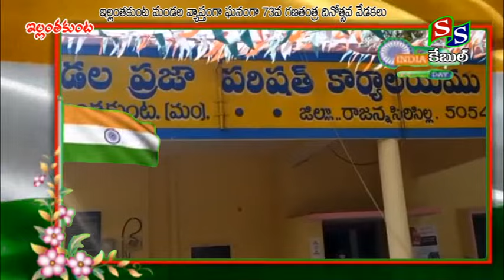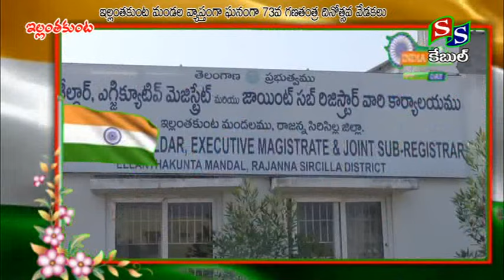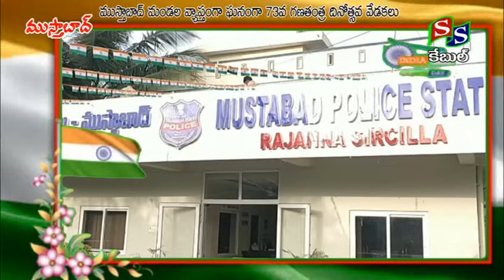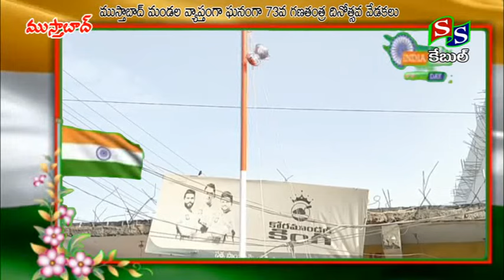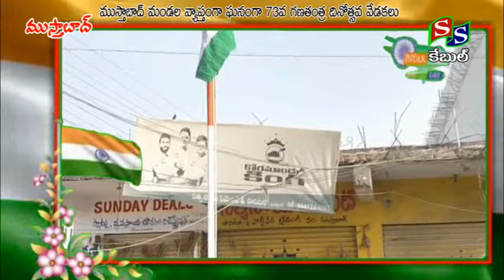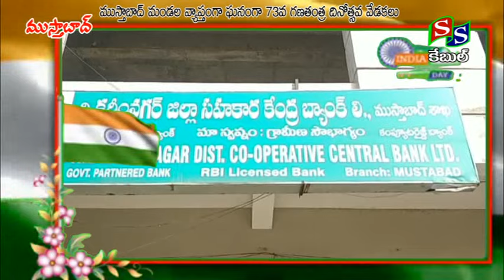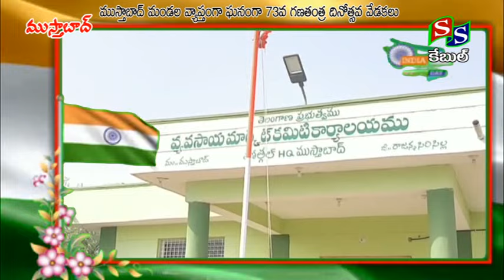SS CHANNEL SIRCILLA //NEWS 26 01 2022//